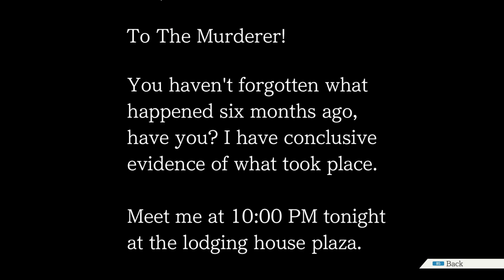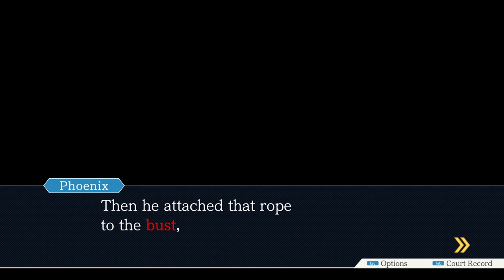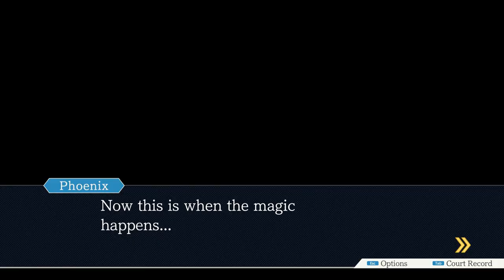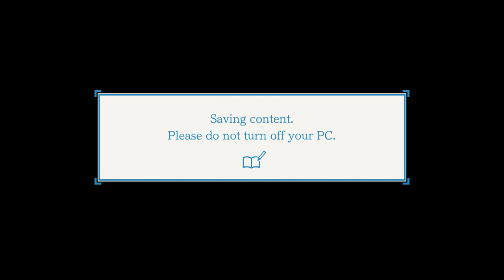Let's Play Phoenix Wright | Case 2-3 (Part 5)